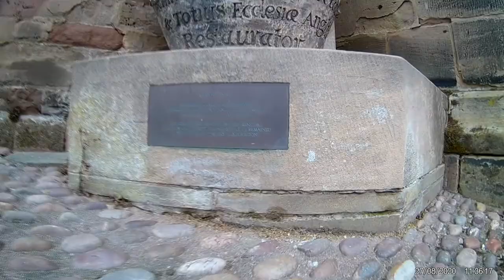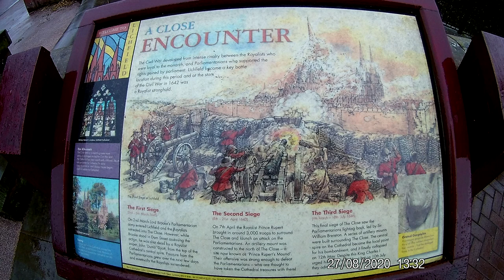Lichfield. Lichfield Cathedral part1. Личфилд. Кафедральный собор Личфилда. Часть 1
Немного об истории города Личфилд и от истории кафедрального собора в Личфилде. Прогулка около Личфилдского собора 27 Августа 2020 года